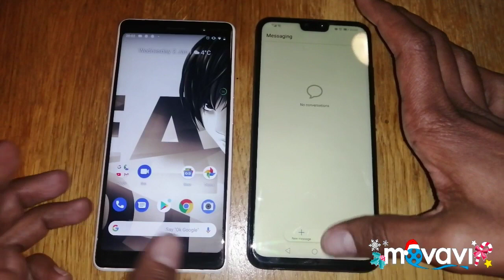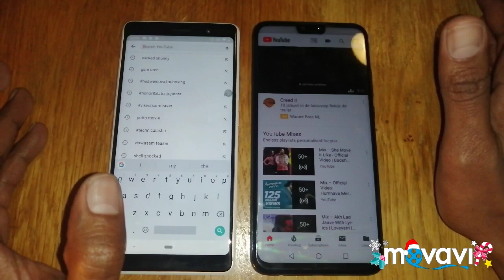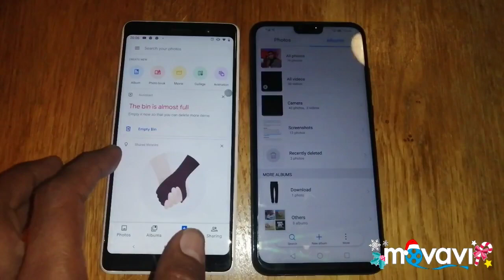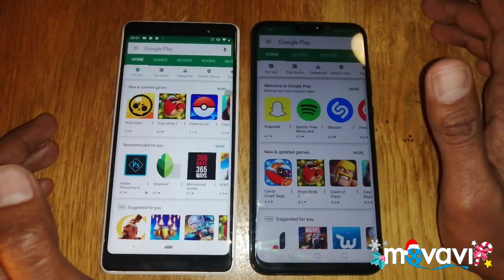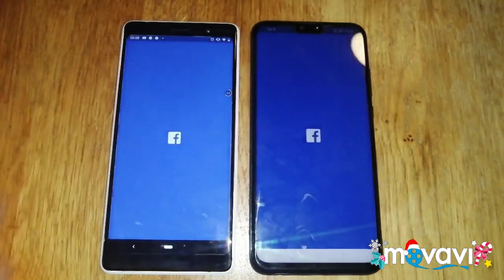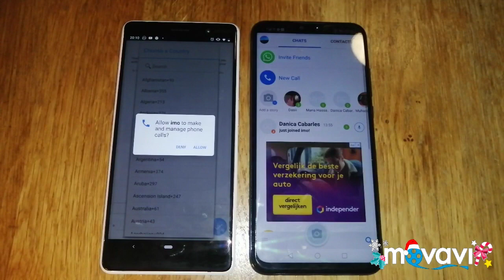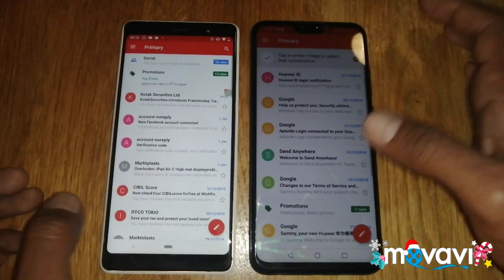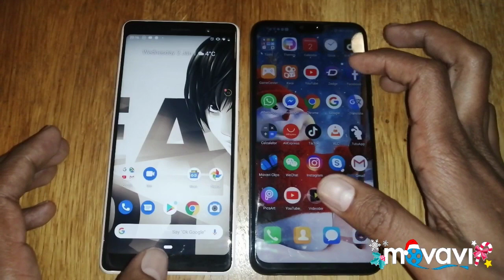Apps Speed Test Snapdragon 660 Nokia 7Plus vs Huawei Y9 2019 Hisilicon Kirin 710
Most Awaited Comparison Apps Speed Test Snapdragon 660 Nokia 7Plus vs Hisilicon Kirin 710 Huawei Y9 2019 Processors.